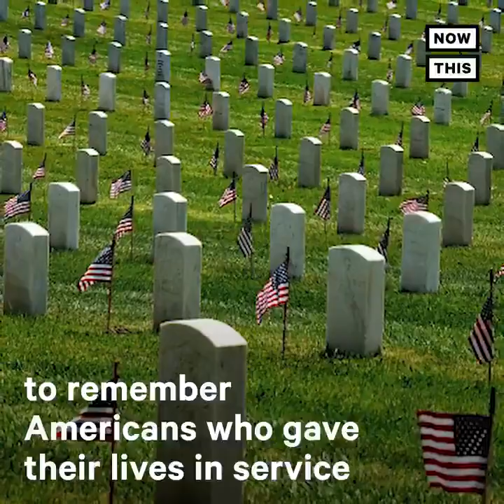VoteVets & 2020 Presidential Candidates Honor American Heroes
We asked Democratic presidential candidates to honor the true meaning of today. Here is what they sent. We thank them all, and remember all those we lost in war. Thanks to NowThis for their help with this!